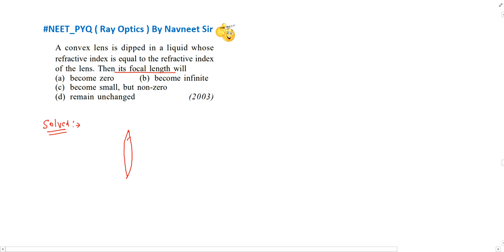A convex lens is dipped in a liquid whose refractive index is equal to the refractive index of.....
A convex lens is dipped in a liquid whose refractive index is equal to the refractive index of the lens. Then its focal length will
becomes infinite
becomes small, but not zero
becomes zero
remains unchanged